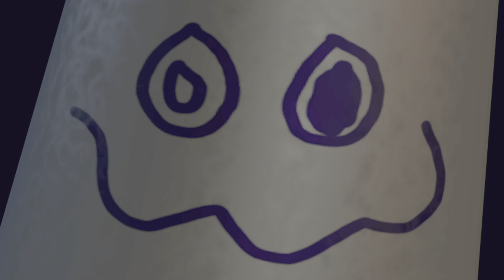They really got me